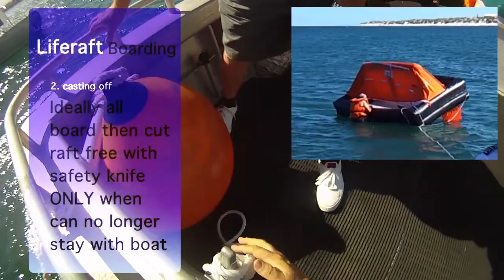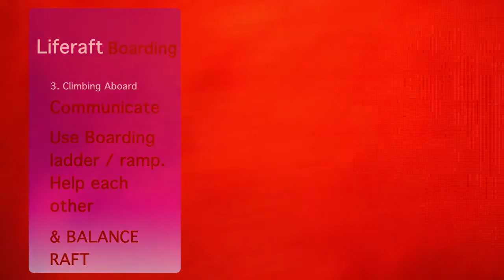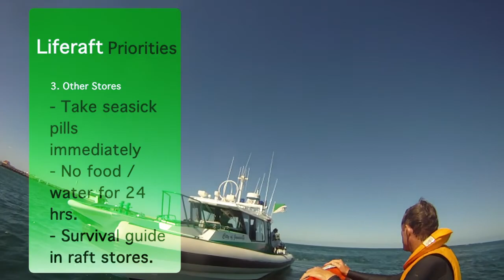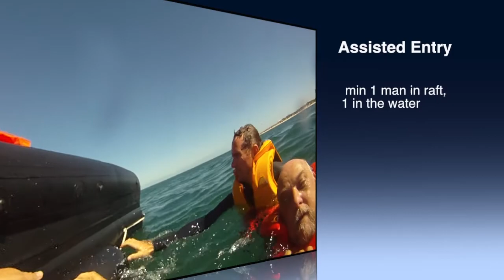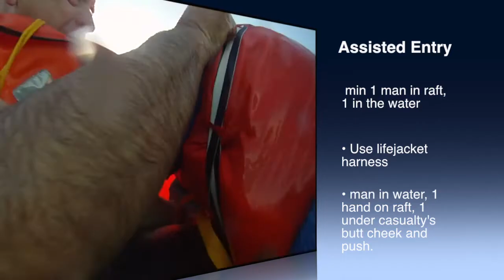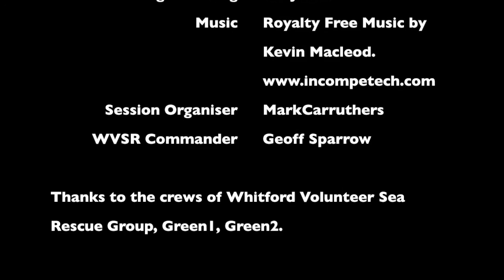WVSR liferaft training short 1 Mac and PC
A video showing a liferaft training day with WVSR done in 2012 but held up for years in ctte approval. So uploaded to my personal Youtube instead.